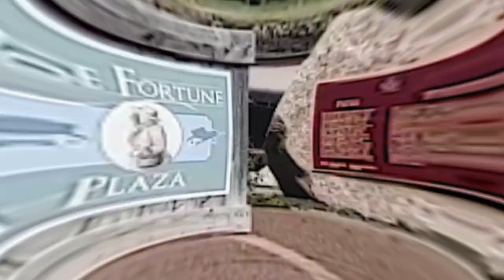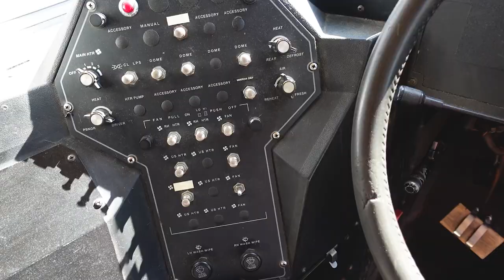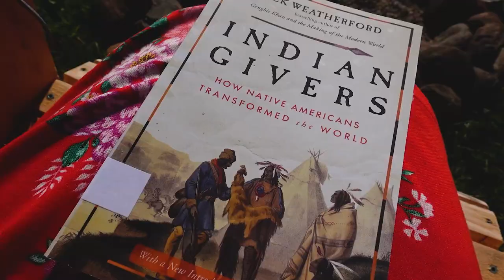School Bus Airbnb in Nova Scotia! Skoolie Tiny Home in Annapolis Royal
One of the most unique Airbnbs in Nova Scotia. The Aventyr renovated school bus in Clementsport. Whether you want to call it a skoolie or tiny home airbnb we stayed one night here and LOVED IT!

Just 10 minutes outside historic Annapolis Royal, you can either spend the day in town exploring or get away from it all in Clementsport on a botanical farm!

Today I explored:
00:00 Annapolis Royal
00:34 Arch & Po
00:50 JoAnn's Chocolate Shop & Cafe
02:42 Whiskey Teller
03:41 Frank & Dora’s
04:35 Skoolie Tiny Home